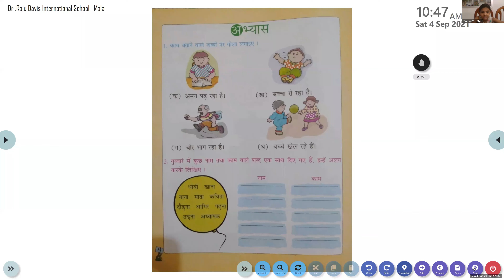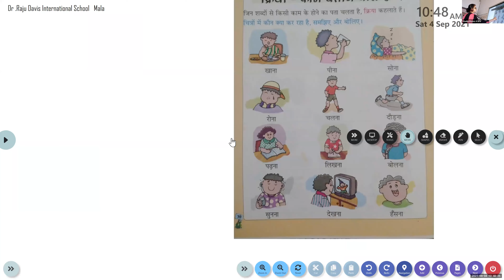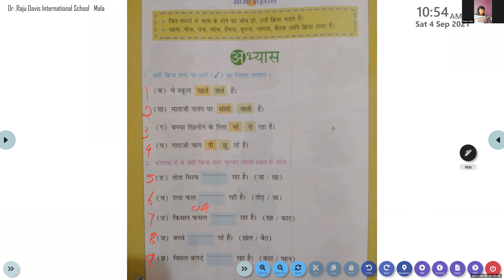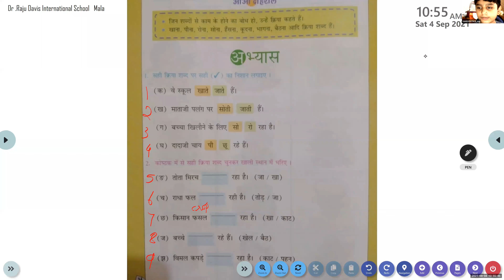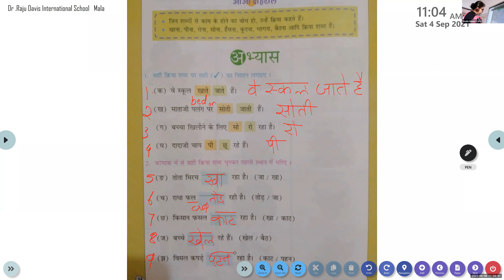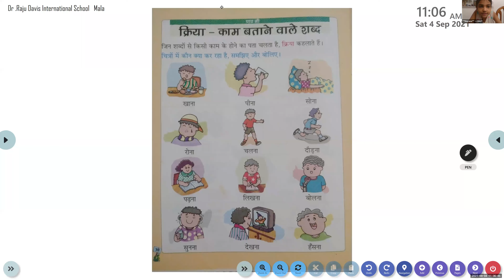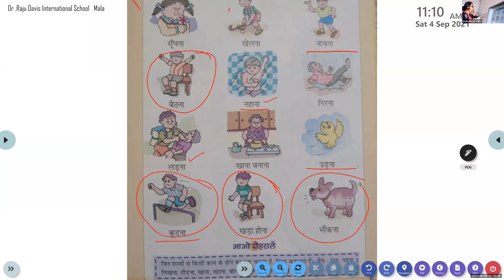Dr.Raju Davis International School | CLASS 4 HINDI | 04-09-2021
CLASS 4  HINDI KRIYA SHABDH